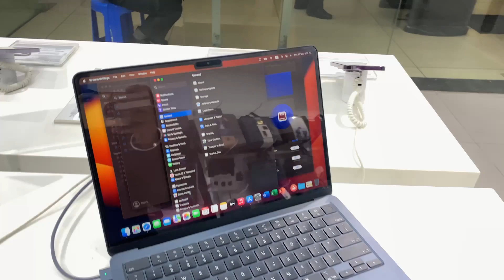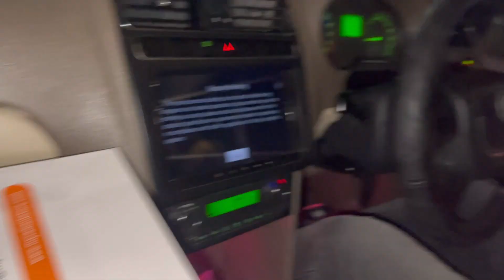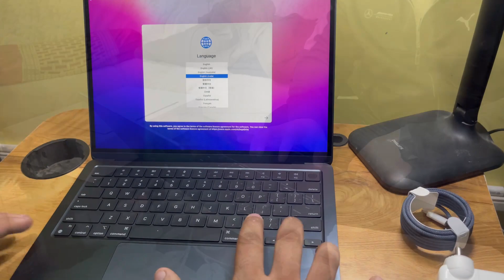Spent 2,50,000 On Our First Vlog 🤯